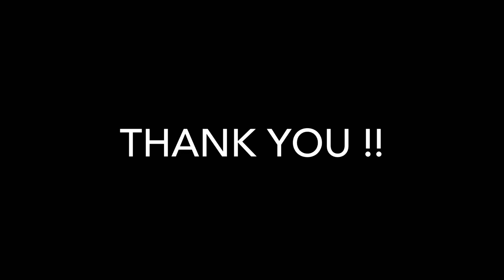ISCF Kids Christmas Dance 2020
ISCF Kids Dance 2020 - Christmas Songs Mashup